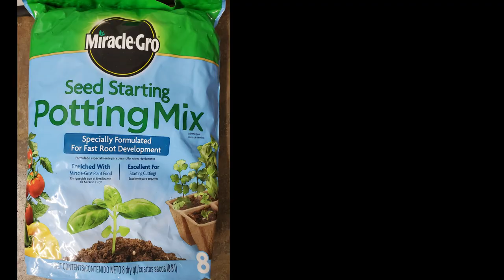Rory, the rough collie playing with dirt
Rory, is my partner in all things gardening at Collie And The Gardner.  He is sweet loveable, and always in the middle of every project.  He stole some of our props for our upcoming "Germination to Transplantation" video.

I am also including the link to my favorite seed starting soil.  Miracle-Gro is my go to when starting seeds.  It is perfect for moisture balance, has no harsh chemicals that could burn your seedlings, and promotes quick growth to allow for healthy growth and easy transplantation into the ground or pot

Here is the Amazon link to Miracle-Gro seed starting potting mix!

Remember to watch other fun Rory videos

Cheers!